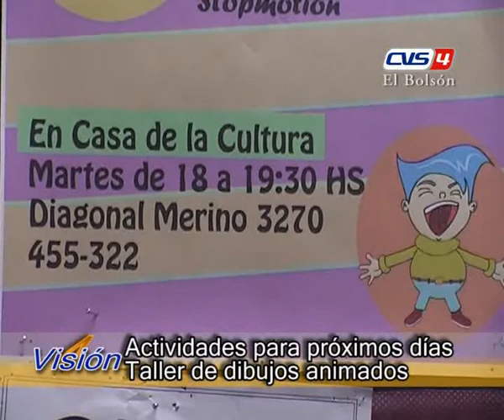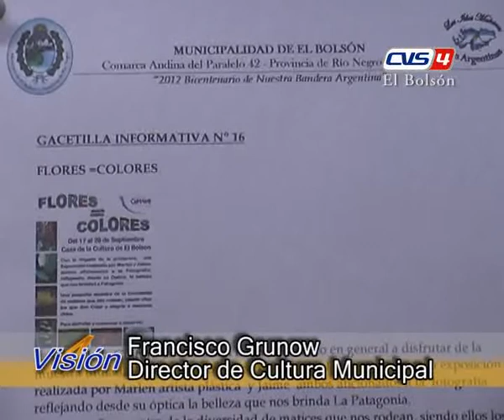12 FRANCISCO GRUNOW talleres